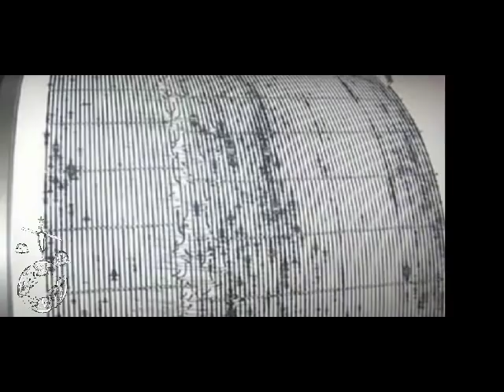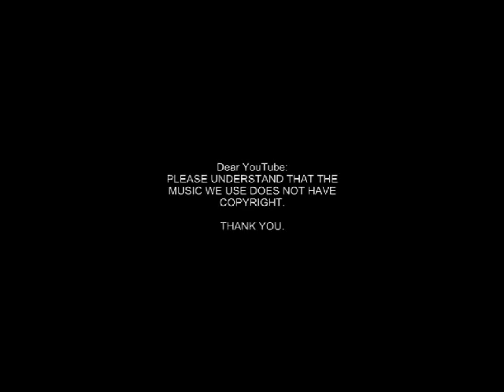Ciudad de México ¿Viene un Mega Terremoto? - Proyecto Paranormal México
En este vídeo explicó la probabilidad de un próximo terremoto en la ciudad de mexico.

Aquí le callamos la boca a los que, sin dar argumentos válidos, dicen que el video está mal Te animas a verlo sin arderte?

En el último mes, 3 sismos de magnitudes superiores a los 6 grados se han sentido en la ciudad de México, 2 de ellos con menos de 2 días de diferencia, esto ha puesto nerviosos a los ciudadanos de México D.F, no sólo por la frecuencia de los sismos, sino porque después de estos ha vuelto a la vida la teoría del megasismo, incluso, muchas personas no se preguntan si es que pasará, sino ¿Cuándo pasará?

Recomendación de canal: $10 Dólares.

¿QUIERES MÁS VÍDEOS?

Maldición de Aaron Ramsey, Cada que Anota Gol, un Famoso Muere ¿Es Real o Falsa?

Ask (modérate en los likes, a lo mucho 20)

Bienvenidos a Proyecto Paranormal México, uno de los canales de índole paranormal más populares en América Latina. Somos el primer programa en el mundo que busca comprobar si existen o no los seres paranormales utilizando la ciencia. En este canal podrás encontrar los eventos más extraños que ocurren diariamente en todo el planeta explicados detalladamente. Intentamos desenterrar los misterios de los hechos paranormales más impactantes haciendo investigaciones de campo. No nos quedamos cómodamente detrás de una computadora.

NO GOOGLEAMOS, INVESTIGAMOS.